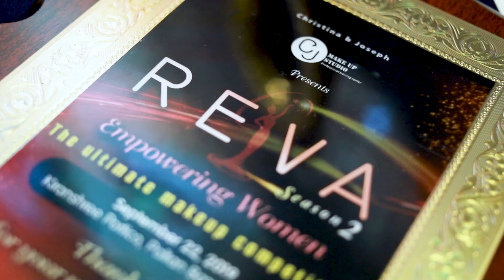Reva The Ultimate Make-Up Competition SEASON 2 ~sponsored by PAC Guwahati